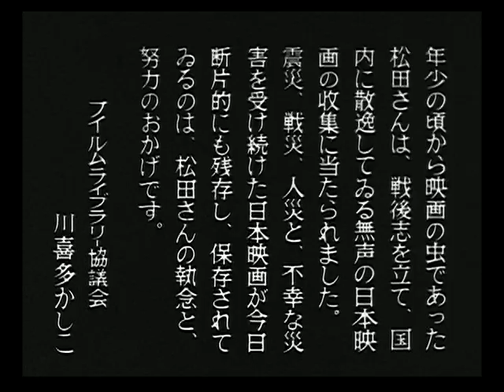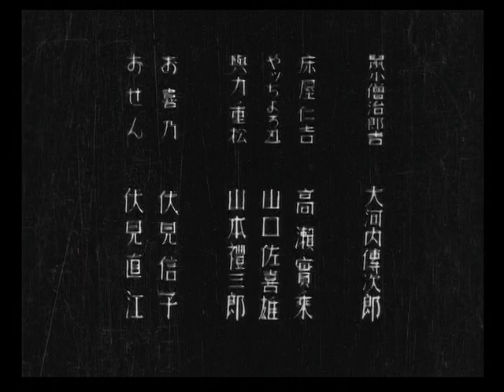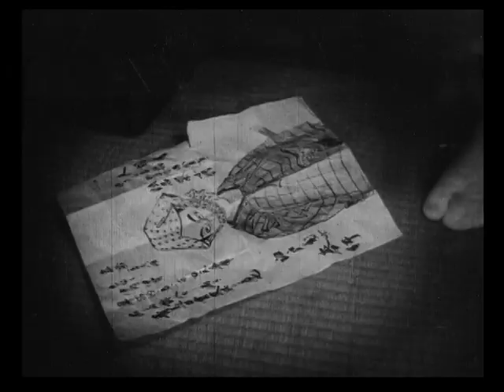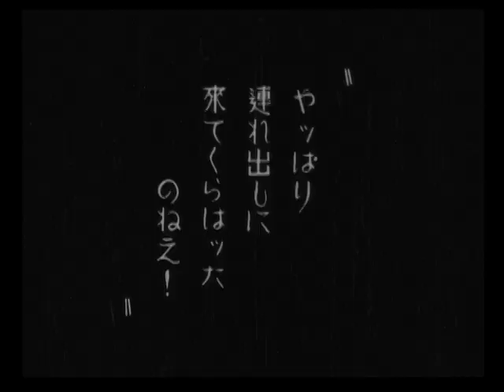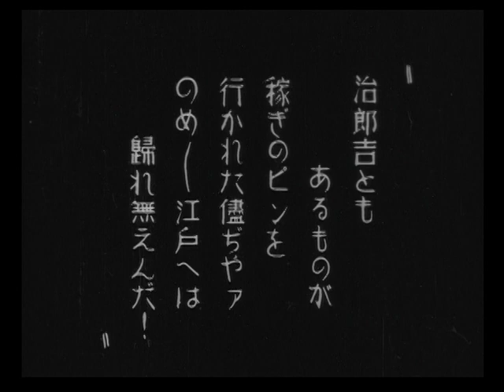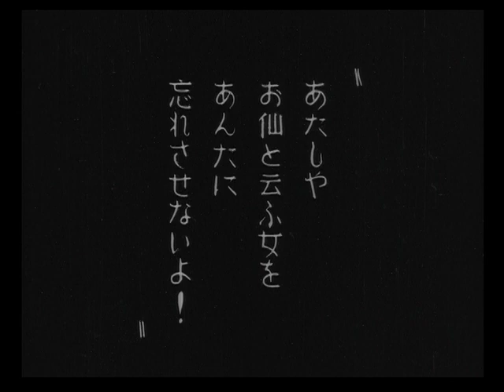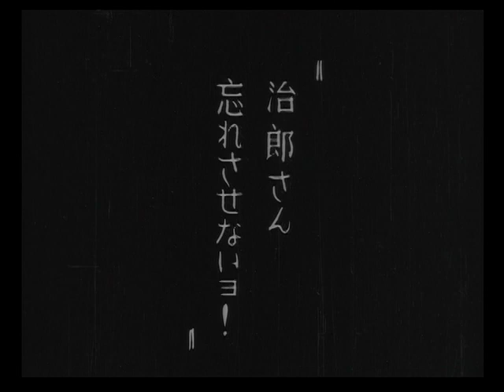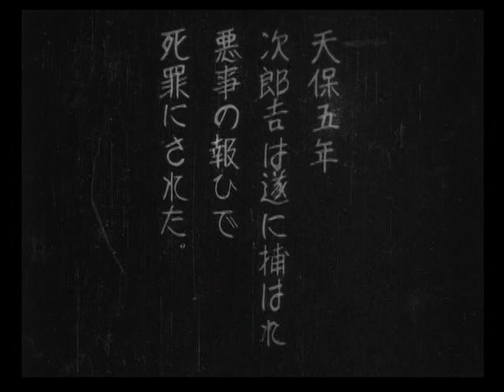御誂次郎吉格子 Jirokichi the Rat 1931